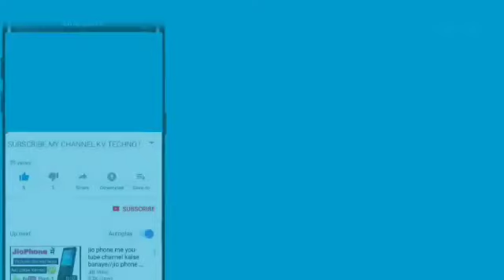Happy birthday Fr.Adolf Washington